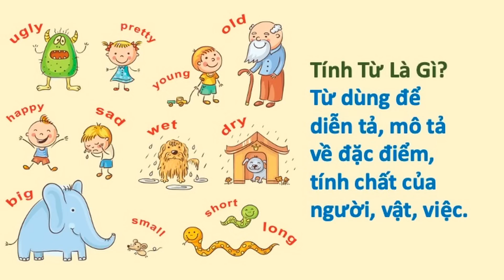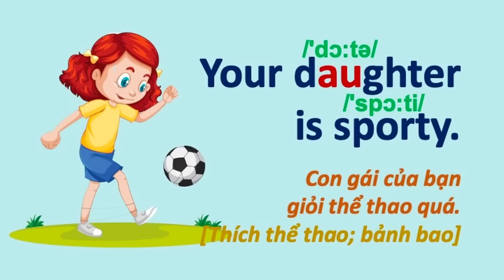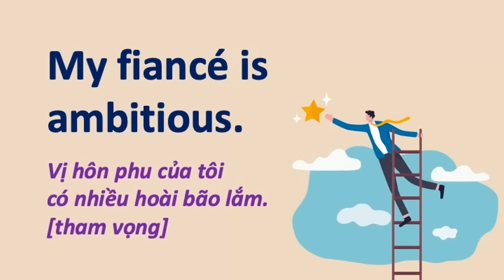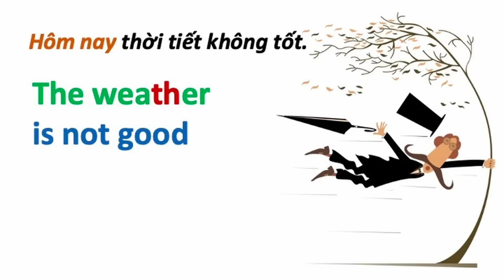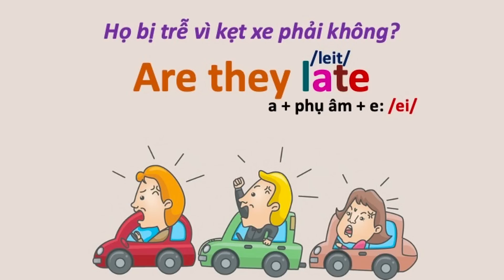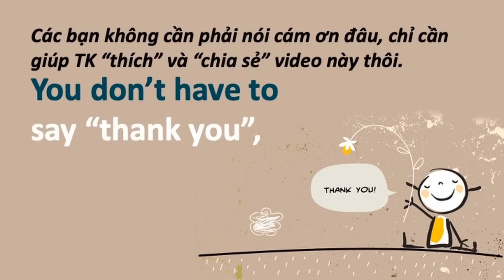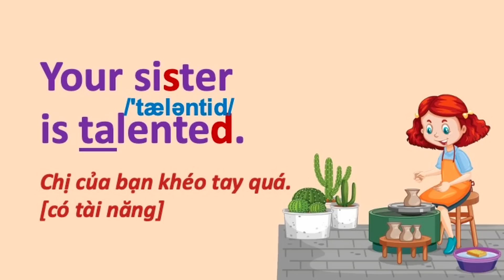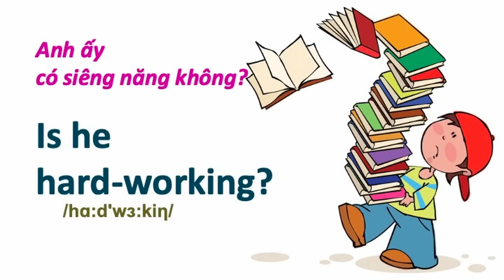Grammar 52 - Cấu Trúc: TO BE + TÍNH TỪ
Để học trực tiếp với TK trong tuần, hãy truy cập và đăng ký các lớp học buổi tối.

English Lessons for Vietnamese Speakers
Bài học tiếng Anh cho người nói tiếng Việt